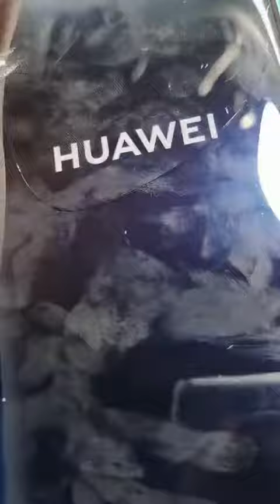Phone Repair mate20pro重摔無觸摸，本以為是#撿錢 卻不料CPU悄悄的虛了焊最終我選擇祖傳飛線解決故障#手機維修247